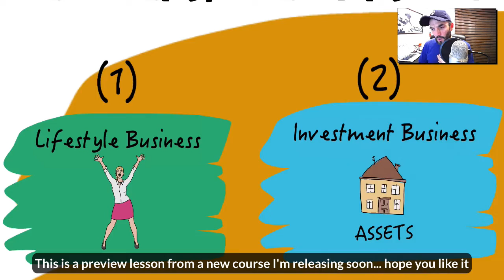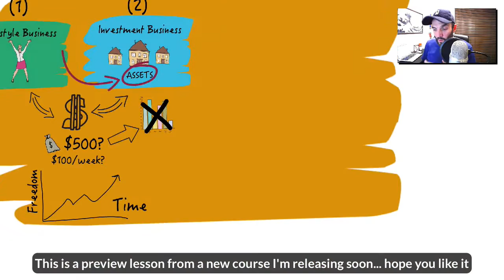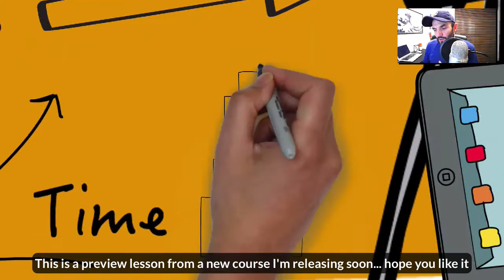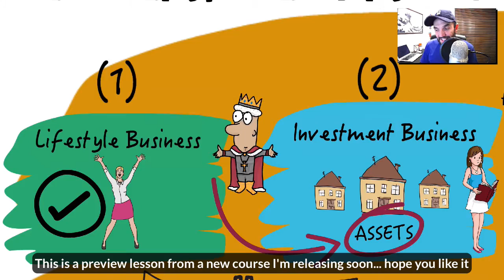How to Be Creatively and Financially Free | GrahamDBrown.com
If you're using these strategies, or planning to use these strategies, please share your feedback in the comments.

Lifestyle Entrepreneurs

WHAT IS MY 365 DAY LEVEL UP CHALLENGE?

It's about setting tough goals that will stretch you, force you to dig deep and learn skills you never had before. It's about growth.

It’s about making 2017 the best year yet.